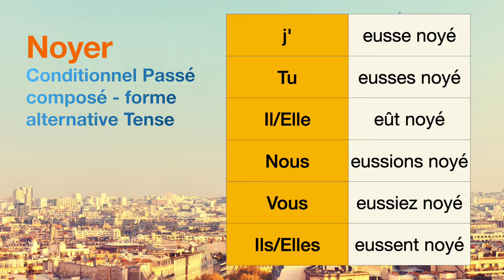How to conjugate Noyer (to drown ) in Conditionnel Passé composé - forme alternative tense.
The conjugations for Noyer (to drown ) in Conditionnel Passé composé - forme alternative are
j'eusse noyé
Tu eusses noyé
Il eût noyé
Nous eussions noyé
Vous eussiez noyé
Ils eussent noyé